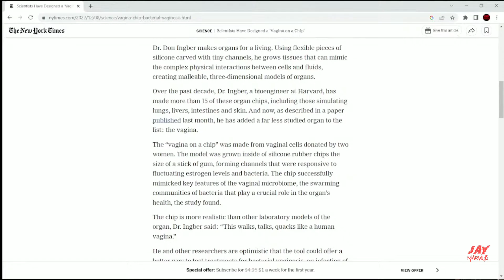SEXTOYS THE GOVERNMENT KEEPING YALL DISTRACTED! SOMEBODY COME LOOK AT THIS🤣🤝ℹ️⏰ ⌚ ✖️ ❌